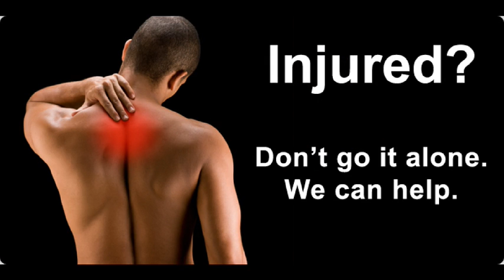Top Rated Injury Attorney Toledo OH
- Martin E. Goff Attorney at Law - We are committed to protecting your rights, Toledo’s personal injury and criminal defense attorney
SCHEDULE A FREE CONSULTATION - *To get the help you need.